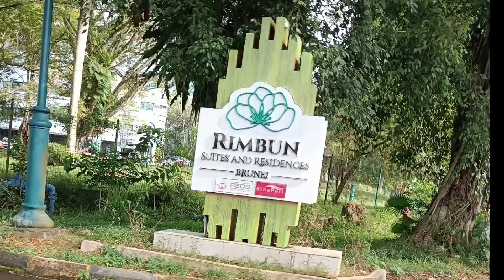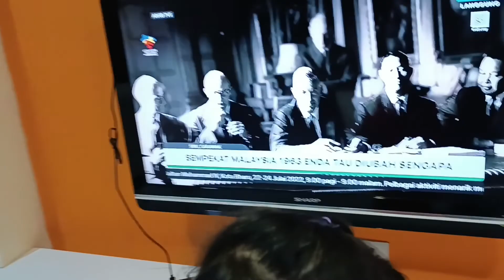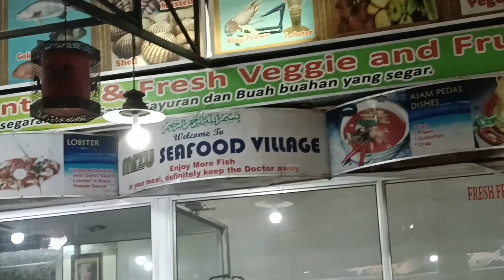Santai Santai Dalam Negeri - Rimbun Suites & Residences